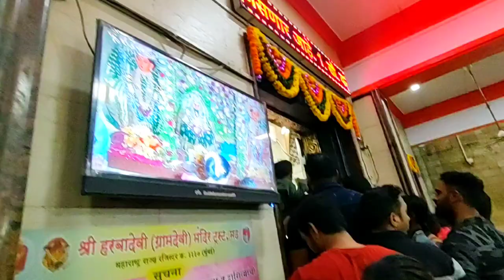Harbadevi palkhi sohala vlog 2022 🙏😇